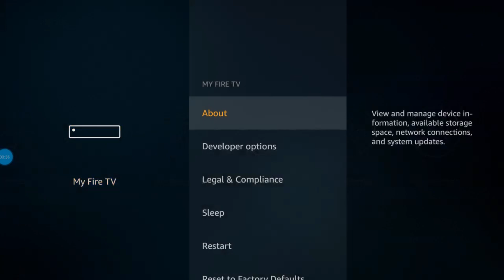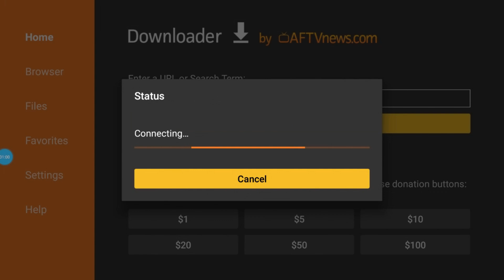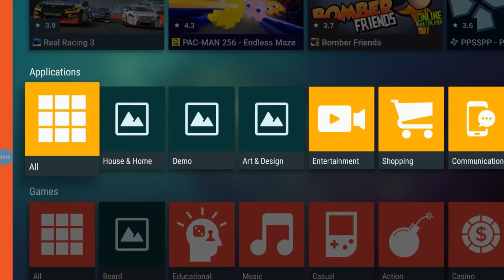how to install aptoide on firestick - New Update!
In this video I will show you how to install aptoide on the firestick.